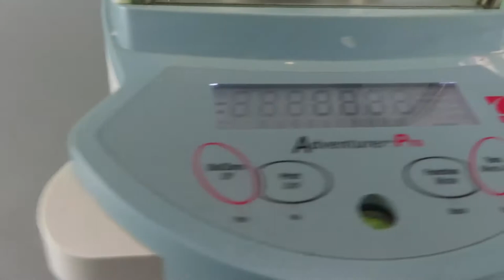Ohaus Adventrurer Pro AV313 Balance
Ohaus Adventrurer Pro AV313 Balance is available from The Lab World Group.